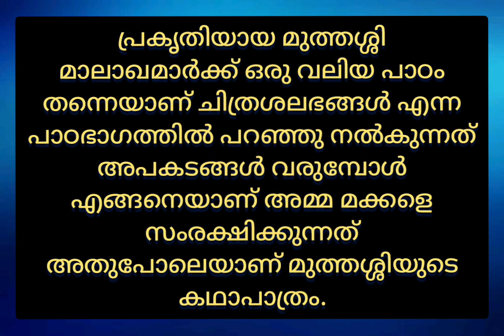Std 6 Malayalam -Chithrasalabangal/ Class 6 മലയാളം - ചിത്രശലഭങ്ങൾ